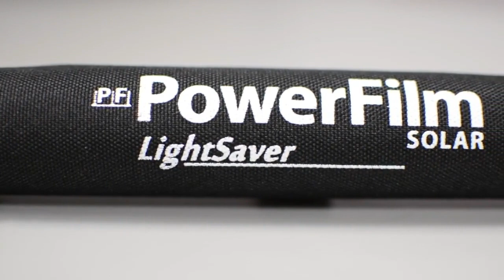Top 5 - Latest Cool Gadgets 2019 -Futuristic Amazon Products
1►Mota Smart Ring-
✔Amazon US

2►LightSaver Max Portable Charger-(Not Available)
✔Amazon US (alternate)

4►Pendrive-
✔Amazon US

5►Shift Cam 2.0-
✔Amazon US